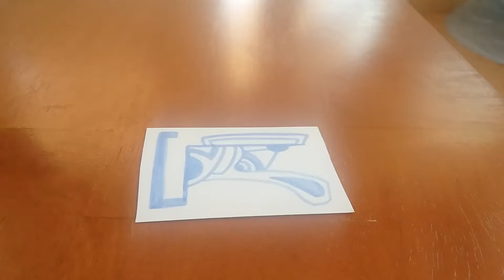Short resting of a Saji Manga nib and nib holder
Manga Saji nib plus nib holder short test.
I dipped once in ink to see how far it would allow me to add lines to the small 3" x 2" drawing🤗